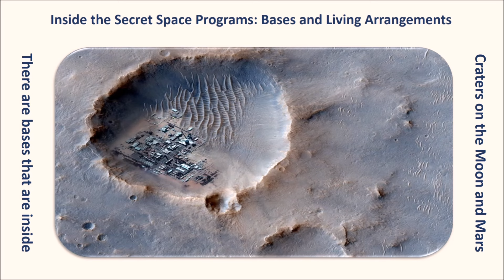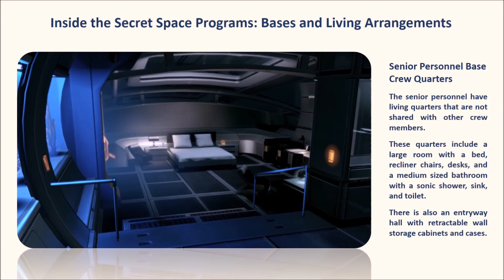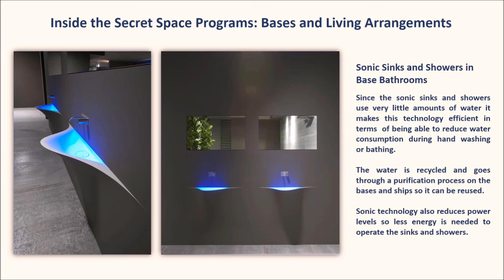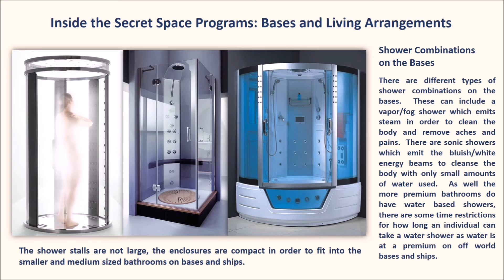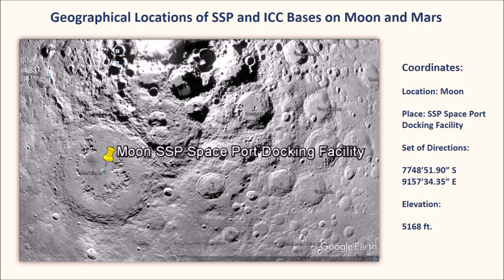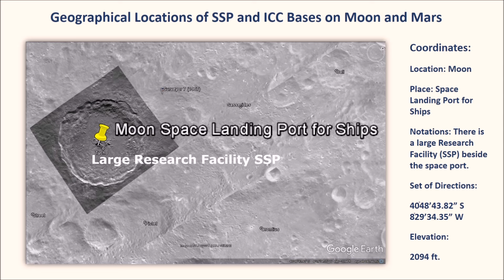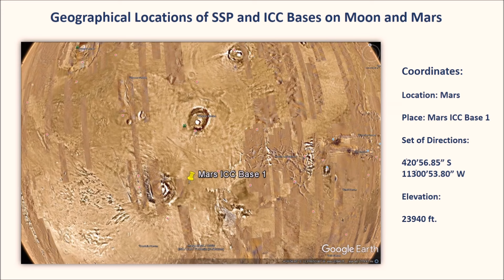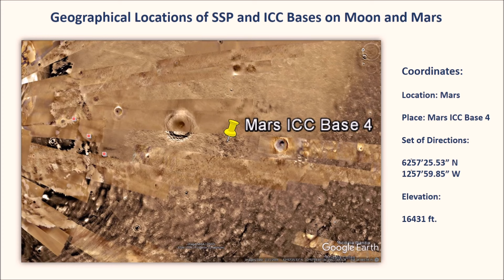Inside the Secret Space Programs: Bases and Living Arrangements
In the Inside the Secret Space Programs:Bases and Living Arrangements, descriptions are provided of what the inside crew quarters in the bases look like, bathrooms, sinks, showers, toilets, living arrangements, etc.    Information is given about how sonic technology works to reduce energy consumption and water reduction in the bathrooms.  Also a description is given of how replicator technology looks like.

As well information is provided about the base locations on the Moon and Mars in terms of their geographical perimeters.

Ileana is no longer fully monetizing her YouTube channel to avoid the many commercials, but you can donate to her

Contact Ileana for a private energy healing, psychic reading, spiritual session or book Ileana for speaking or interviews, please contact Ileana through her